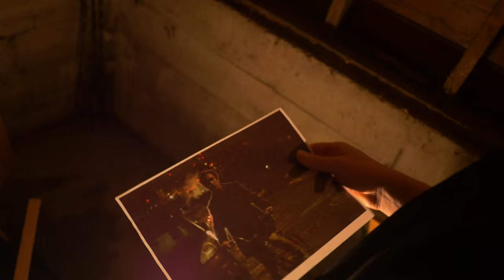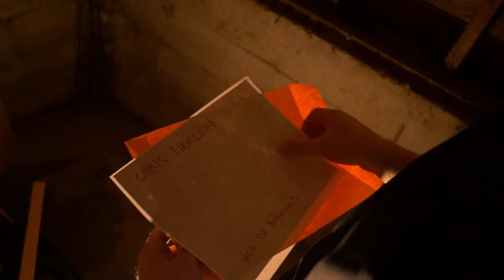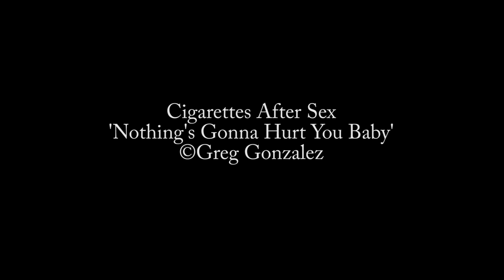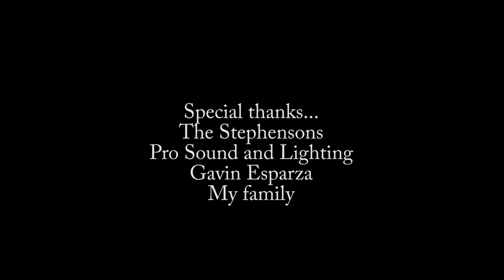Civil Disobedience- Short Film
After a botched mission, a hitman attempts to rebuild his life after experiencing one of the toughest decisions he's ever had to make.

CREW:
Written and Directed by Gavin Bradley
Sound-Gavin Esparza
Assistant Camera-Noah Puggarana

CAST(in order of appearance):
Matthew Bennett-Hitman
Noah Puggarana-Chris Edgecomb
Lincoln Guppy-Chris' Son
Reed Stephenson-Mob Boss
Gavin Bradley-Mob Surgeon
Josie Ruff-Woman
Coleman Guppy-Hitman's Son

Technical Specs:
Video: Panasonic Lumix GH4 with Rokinon t/1.5 35mm Cine Lens; Lumix 14mm f/2.5
Grips: Opteka Camera Stabalizer; Kamerar 23 Camera Slider; Manfrotto Tripod, Indy Jib Camera Crane; 10' PVC homemade camera track/dolly; homemade camera suction mount (car scenes)
Sound: Sennheiser ME66 super cardioid/lobar shotgun mic; Zoom H6